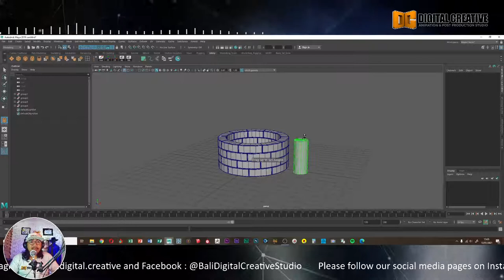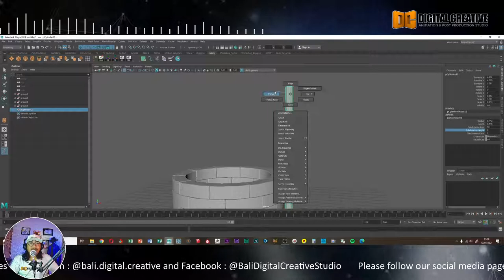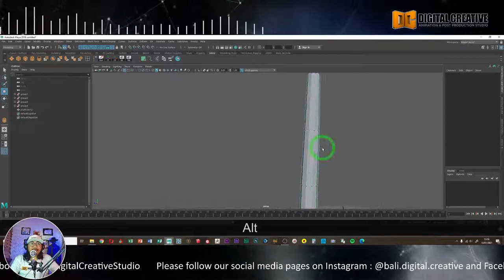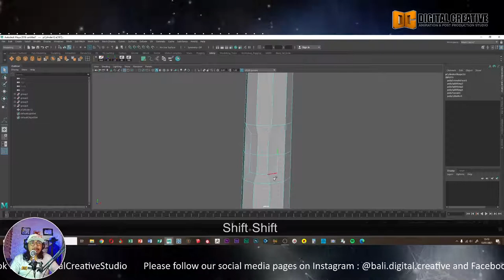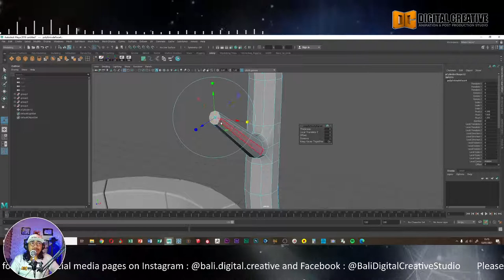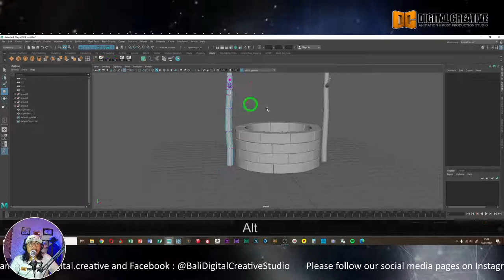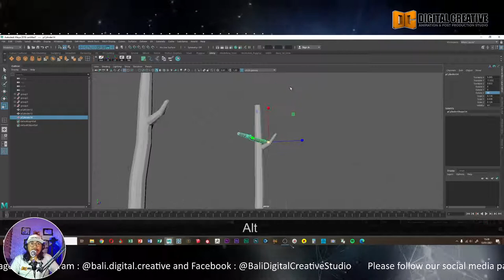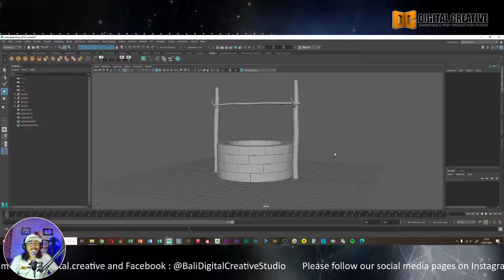Tutorial Stylized Toon Render Part 2 - Modelling Tiang Katrol